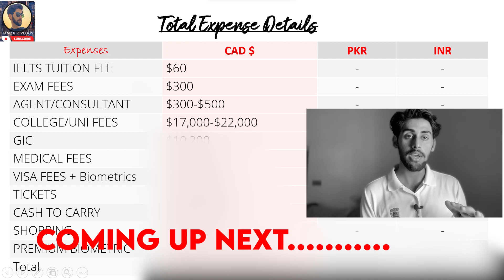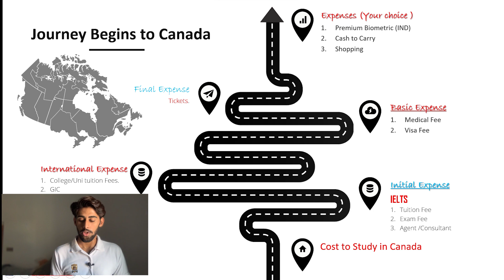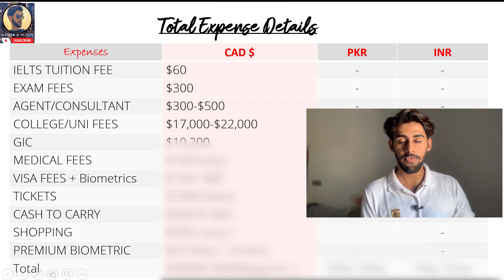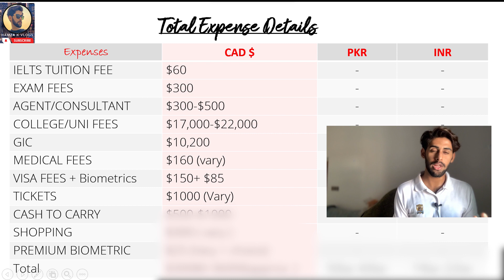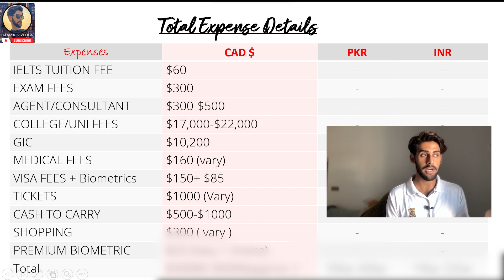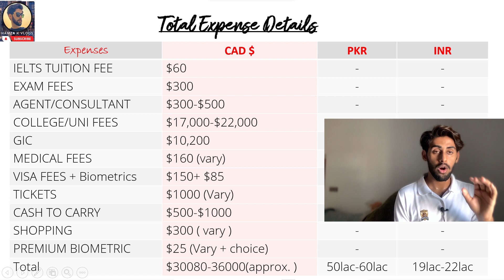COST TO STUDY IN CANADA | Expenses to Study In Canada | Cost to get a Canadian student Visa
Hey guys in this video I'll explain how much it actually Cost to get Canadian Student Visa | Cost to study in Canada | International Student or Cost of Studying In Canada For Pakistani And Indian Students? |International students| HOW MUCH IT ACTUALLY COST TO STUDY IN CANADA | INDIAN STUDENT IN CANADA, PAKISTANI STUDENT IN CANADA.  Costs which you will have to bear in order to obtain Student Visa in Canada. There are different expenses associated with the whole process. From IELTS to Application Fee to Shopping, I have shared all the typical costs which the students do. In addition, I also share how much did I spend to get Canadian Student Visa before I came to Canada as an International Student, Where did I save money and how did I arrange all the funds to get Canadian Student Visa.
Every expense for the Canadian student visa. I hope you will like this video.

How Much Does it All Cost For You When You Are Applying From Pakistan or India?
Cost of Studying & Living in Canada for International Students | Tuition Fees in Canada |
How much does it Cost to study in CANADA || Total Cost of Studying in Canada
From the moment you decide to study in Canada to the minute you attain your degree, this video details all the major expenses/cost to study in Canada that you will incur and you should be ready

Points covered :-
1) cost of studying in canada
2) what is gic
3) cost of studying in canada in 2021
4) how to select a course in canada for masters
5) canada pr cost
6) canada visa cost from india
7) canada jane ke liye kitna paisa lagta hai
8) canada work visa me kitna paisa lagta hai
9) canada visa cost from india
10) canada study visa price
11) Canada visa cost from Pakistan